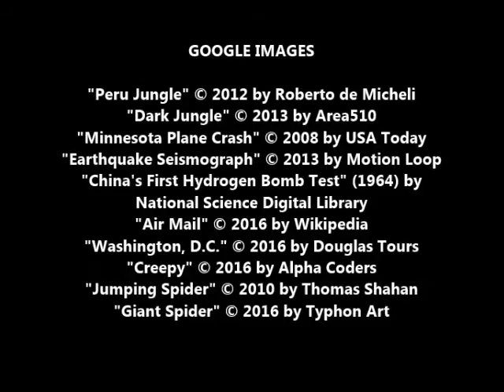The Hatching, by Ezekiel Boone (MPL Book Trailer 314)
Mooresville Public Library (Mooresville, Indiana) presents a book trailer featuring the horror/suspense novel, "The Hatching," by Ezekiel Boone.